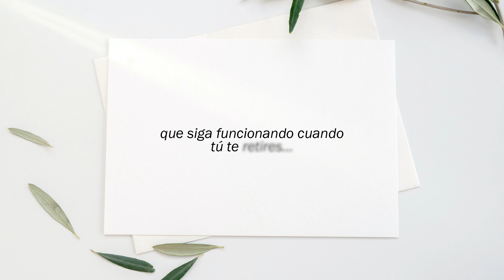Ganándole el juego a la esclavitud financiera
Abra las puertas a la prosperidad duradera a medida que profundizamos en el papel fundamental de las redes de marketing para lograr la riqueza. En este esclarecedor video, desentrañamos las estrategias probadas y verdaderas que empoderan a las personas para aprovechar el potencial de las redes de mercadeo y allanan su camino hacia la libertad financiera. Descubra cómo aprovechar el poder de las conexiones, construir una red próspera y crear un flujo de ingresos sostenible.
Si está listo para embarcarse en un viaje hacia la riqueza, conéctese para obtener información valiosa y pasos prácticos para abrir las puertas a sus aspiraciones financieras.

 No se pierda esta oportunidad de revolucionar su enfoque de creación de riqueza a través del potencial transformador de las redes de mercadeo.

🔑 ¡Descubre la Clave de la Riqueza en el video de hoy!

La gran mayoría de la población enfrenta dificultades económicas en la edad avanzada porque desconocen un principio fundamental para generar riqueza a lo largo de su vida.

No cometas los mismos errores y aprende desde ahora.

En este video, te revelo la clave que marcará la diferencia en tu camino financiero.

¡Prepárate y comencemos!